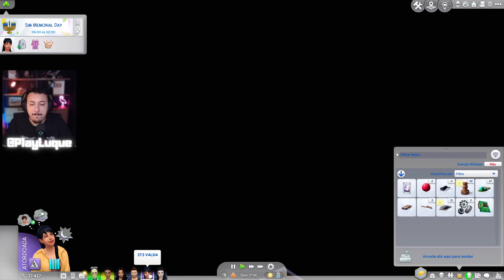GRAVIDEZ, NOVO VISUAL, ESCLARECIMENTOS e CONFUSÃO | Adolescentes Ocultos | The Sims 4